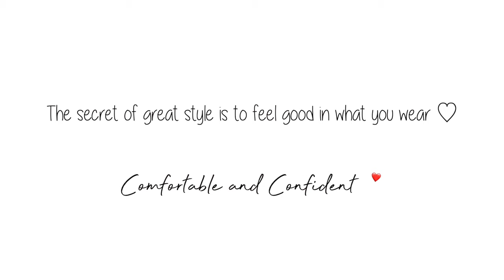10 Ways to Style a Basic Shirt Dress ⎸Capsule Closet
Hi guys! I hope you are doing well! I share 1o ways how I will style a shirt dress or oversized button down shirt. This is such a staple piece in our closet that we could use in many ways. I hope you like the video ❤️
- Jess

Belts:
Braided belt

Denim Jacket
Black high rise mom jeans

Shoes:
Black booties